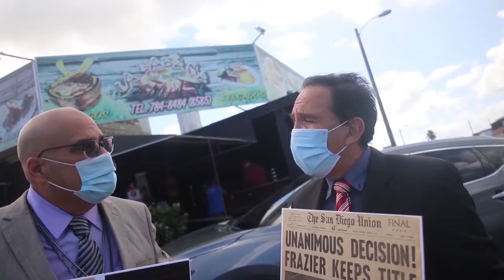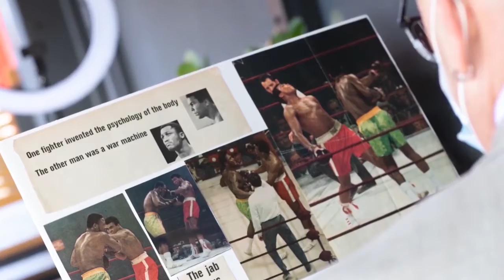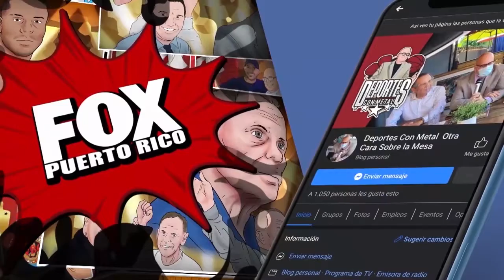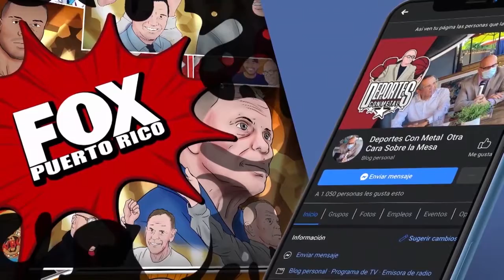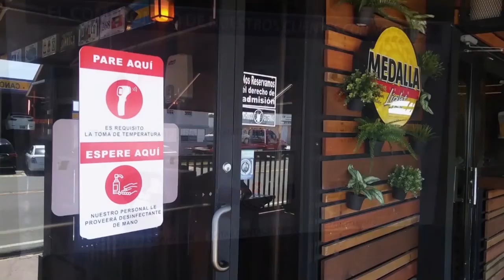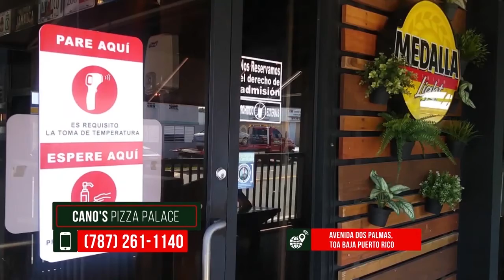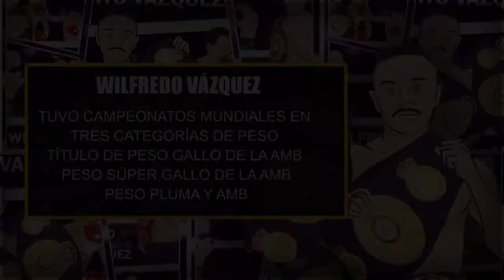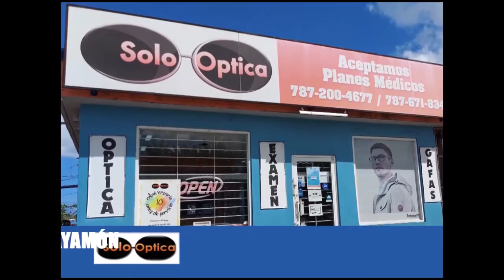Deportes con Metal_Pulseo en la Calle_7 marzo 2021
Con una interesante entrevista sobre el 50 aniversario de la victoria de Mohhamad Ali vs Joe Fraycer, y como si fuera poco una entrevista al Presidente de la Asociación de Periodistas Deportivos de Puerto Rico, Sr. Carlos Valero, que la disfrute!
MOSTRAR MÁS